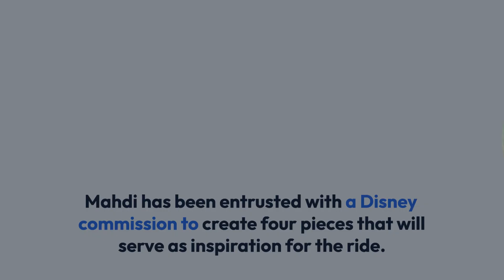New Orleans artist commissioned to bring "Tiana's Bayou Adventure" to life for Disney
As Disney fans continue to await the opening of Tiana's Bayou Adventure Disney Parks took to Twitter to give fans some news about a local connection to the new theme park ride.